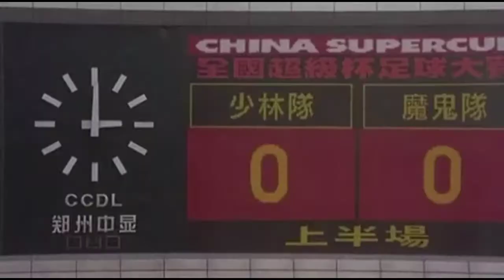Janggavor futbolchilar o'yini uzbek tilida ,,JANGGAVOR FUTBOL'' kinosidan olingan | кино футбол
JANGGAVOR FUTBOLCHILAR O'YINI UZBEK TILIDA